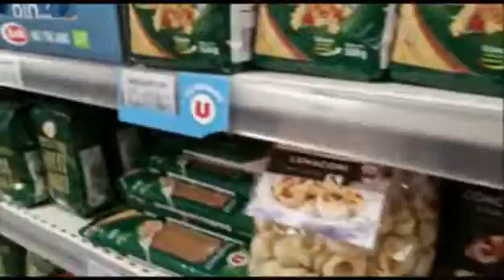ITALIAN FOOD | best homemade Italian LASAGNA recipe | لازانيا الايطالية محلية الصنع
ITALIAN FOOD | best homemade Italian LASAGNA recipe

Ingredients and method:
    - 400 g fino flour, 4 tbsp olive oil, 4 eggs, salt, combine well and let rest for two hours.
    - Bechamel: 50 g animal butter, 4 tbsp corn flour, a liter of milk, salt, black pepper.
    -Filling: 500g spinach, ricotta cheese

الاغذية الايطالية | أفضل وصفة لازانيا الايطالية محلية الصنع

 المكونات والطريقة:
     - 400 جرام دقيق فينو ، 4 ملاعق كبيرة زيت زيتون ، 4 بيضات ، ملح ، يُمزج جيداً ويترك لمدة ساعتين.
     - بشاميل: 50 جرام زبدة حيوانية ، 4 ملاعق طحين ذرة ، لتر حليب ، ملح ، فلفل أسود.
     - الحشوة: 500 جم سبانخ ، جبنة ريكوتا

CIBO ITALIANO | la migliore ricetta di LASAGNA italiana fatta in casa

Ingredienti e metodo:
     - 400 g di farina fino, 4 cucchiai di olio d'oliva, 4 uova, sale, unire bene e lasciare riposare per due ore.
     - Besciamella: 50 g di burro animale, 4 cucchiai di farina di mais, un litro di latte, sale, pepe nero.
     -Ripieno: 500 g di spinaci, ricotta

CUISINE ITALIENNE | meilleure recette de LASAGNE italienne maison:

Ingrédients et méthode :
     - 400 g de farine fino, 4 cuillères à soupe d'huile d'olive, 4 oeufs, sel, bien mélanger et laisser reposer deux heures.
     - Béchamel : 50 g de beurre animal, 4 cuillères à soupe de farine de maïs, un litre de lait, sel, poivre noir.
     -Garniture : 500 g d'épinards, fromage ricotta